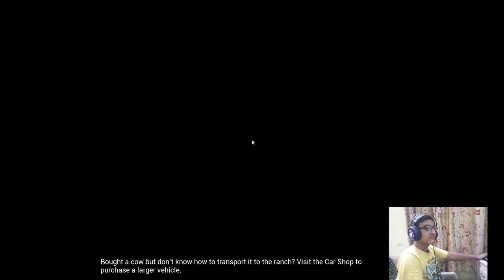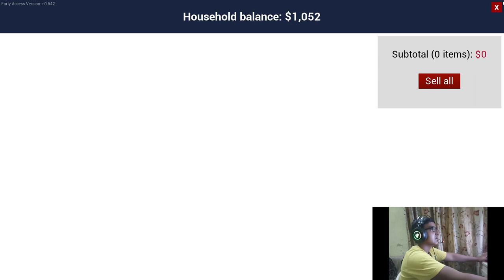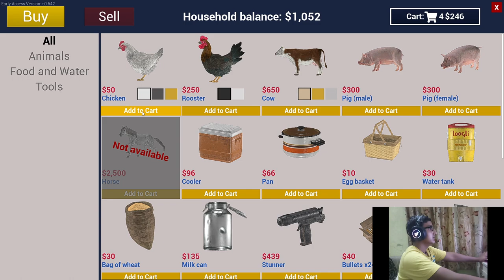I START NEW BUISNESS TO COMPLETE MY GRANDFATHERS WISH || RANCH SIMULATOR #2 || ROCKINGAMERZ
HELLO Everyone ,

RockinGamerz Here Today i will PLAY
RANCH SIMULATOR
IF YOU WANT GTAV VIDEOS REGULARLY WITH THIS GAME PLS DO COMMENT DOWN.
ALSO IF YOU WANT TO PLAY WITH ME PLS SEND REQUEST ON USERNAME-
RockinGamerz12

PC SPECS:-
1.) MOTHERBOARD = MSI B460M A-PRO
2.) PROCESSOR - INTEL CORE I5 10400F
3.) GRAPHICS CARD - GALAX GTX 1650 EX-OC GDDR6
4.) RAM - ADATA D30 3200MHZ - 16GB(8GB*2)
5.) STORAGE - KINGSTON A2000 NVM3 M.2 - 500GB
6.) CABINATE - ANT-ESPORTS ICE 521MT
7.) POWER SUPPLY - ANT-ESPORTS VS500L
8.) KEYBOARD - COSMIC BYTE CB-GK02 CORONA
9.) MOUSE - REDRAGON M711 COBRA (10000 DPI)
10.) MONITOR - 32 INCH LED MONITOR 8MS RESPONSE TIME
11.) HEADPHONE - REDGEAR CLOAK

Our Disclaimer was generated with the help of the Disclaimer Generator.

- is published in good faith and for general information purpose only. RockinGamerz does not make any warranties about the completeness, reliability and accuracy of this information. Any action you take upon the information you find on this website (RockinGamerz), is strictly at your own risk. RockinGamerz will not be liable for any losses and/or damages in connection with the use of our website.

battlegrounds mobile india download, battlegrounds mobile india kaise download kare, bgmi official battle grounds mobile india gameplay, bgim trailer, battlegrounds mobile india early access apk, battlegrounds mobile india early access link, BATTLEGROUNDS MOBILE INDIA FIRST LOOK GAMEPLAY, battlegrounds mobile india news today
 battlegrounds mobile india beta version,
battlegrounds mobile india beta,
 battlegrounds mobile india beta gameplay,
the Help Tube
, zckl

Bgmi first gameplay,
 battlegrounds gameplay,
 battlegrounds Mobile india first gameplay,
 playing Battlegrounds Mobile india first time,
 bgmi first gameplay,
 first gameplay video bgmi,
 kill chor